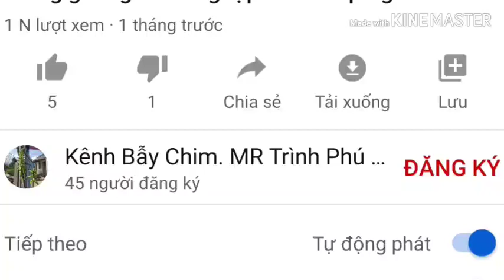Tiếng Hồng Hạnh chuẩn